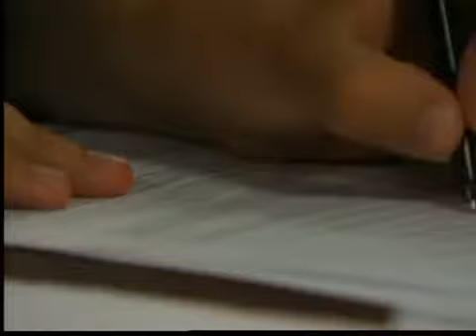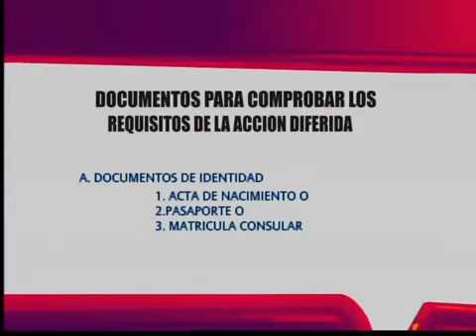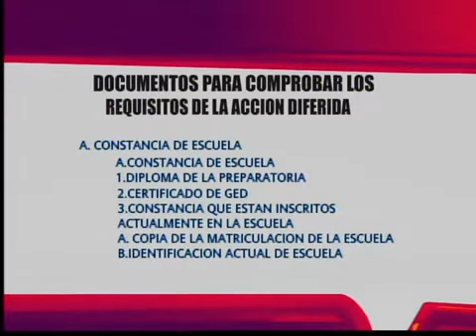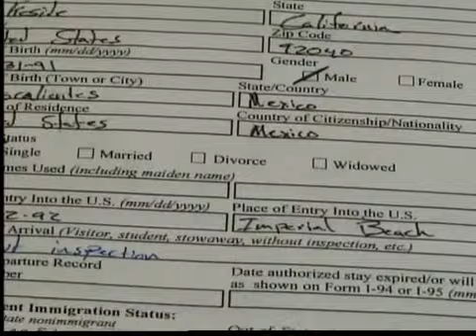DOCUMENTACION REQUERIDA PARA ACCION DIFERIDA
EL ABOGADO DE INMIGRACION CESAR LUNA NOS PRESENTA LOS DOCUMENTOS PARA PODER CALIFICAR PARA LA LEY DE ACCION DIFERIDA